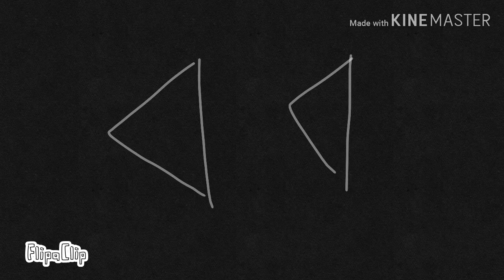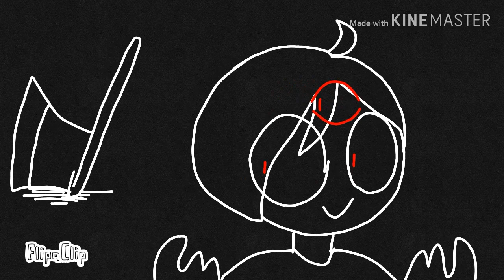Crash-meme- N.O.I.Sproject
Alrighty,  uhh thx for watching ,you guys ,hope you enjoyed it ,um ,so yea , i won't be animating/posting anything for a while ,my exams are coming early this year so ,like and share this video :3 and hey, if you're new ,besure to press that little subscribe button over there if you like
Also if you ever made anything for the project ,use this hashtag
Here's the links now:

                                   -k-

Bye!!